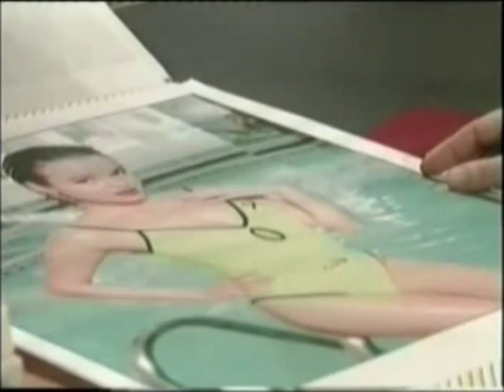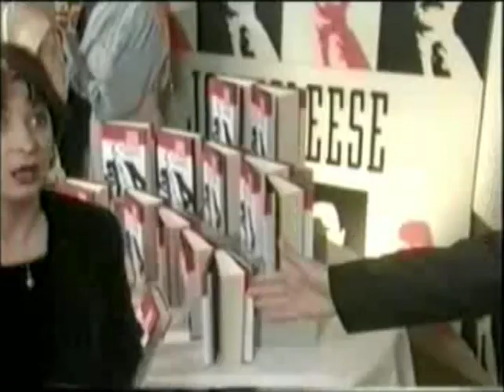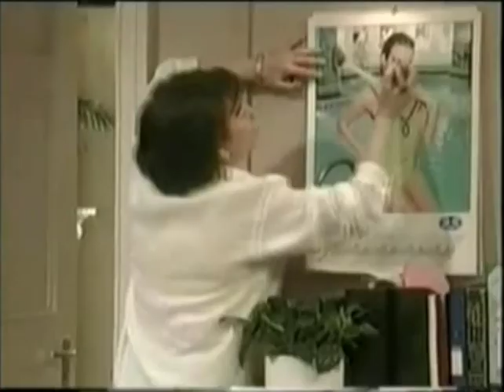Kiss Me Kate BBC Series S01E03 Calendar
Kiss Me Kate is a British sitcom that ran from 1998 until 2000. It followed the everyday life of a counsellor, Kate (Caroline Quentin), who must not only manage her clients' problems, but must also help her neighbours and unsuccessful business partner, Douglas, played by Chris Langham. Amanda Holden played Mel, the receptionist. Darren Boyd played the sweet, but intellectually challenged, Craig, the travel agent downstairs.

Kiss Me Kate BBC Series 1 Episode 3